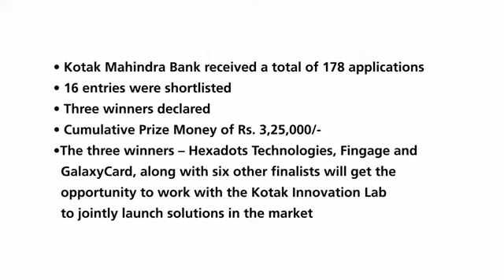Kotak Mahindra Bank Announces Winners of UPI 2.0 Hackathon